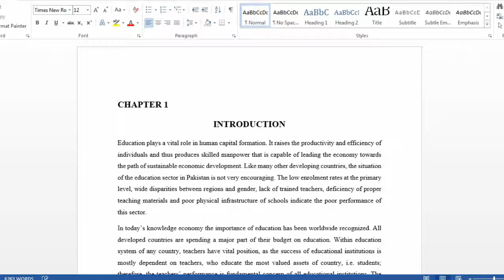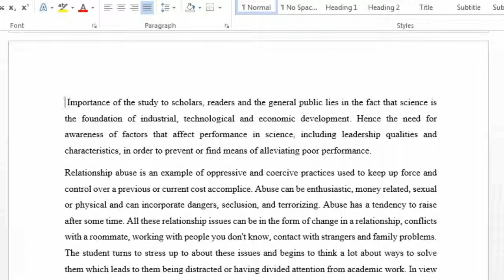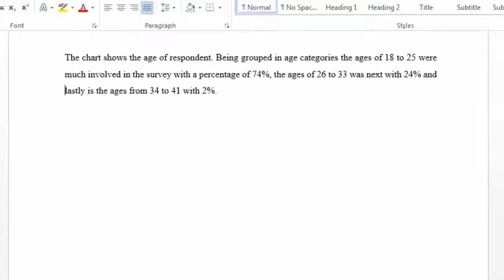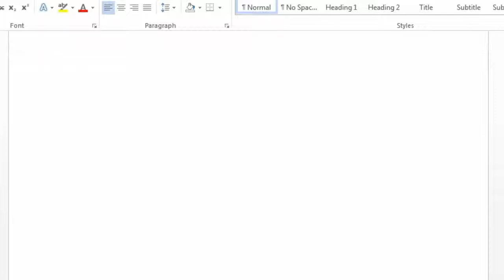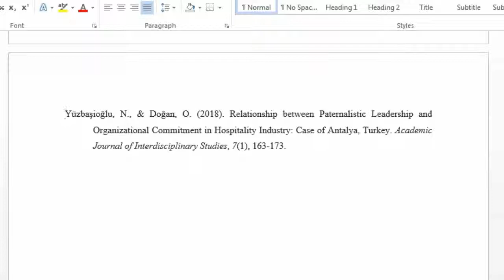How to choose thesis topic | Bed | Med Thesis description | Guidelines | AIOU | VU | in urdu hindi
►If You Wants to Learn Edua630 Assignment 4 solutions Or Wants Free or Paid Assignment then WhatsApp me "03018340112"
WhatsApp group  link name Nauman Malik
►About This Video Chapters:
0:00 Introduction
0:10 What is Edua630||Research Project In Hindi
0:15 Overview
 1:13 How To Make Thesis Research Project B.Ed Virtual University

AOA is tutorials ma meny apko Thesis k bary ma guide kia .
Here is my slideshare link for downloading thesis..
umeed hai ki aapko ye   video achi lgi.

About : Nauman Malik is actually a YouTube Channel, where you will find
courses videos Artificial_intelligence cs607 robotic technological videos in Urdu_